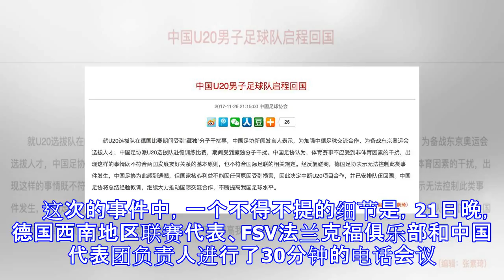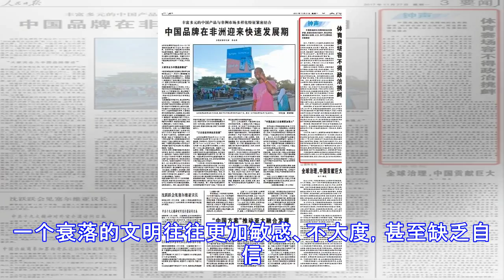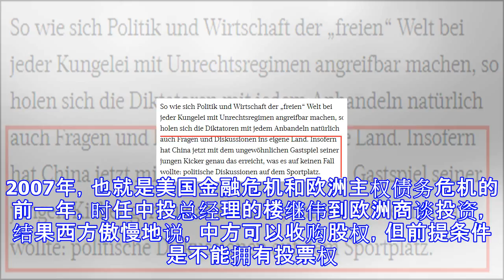德国做的这件事被人民日报定性为对华“政治挑衅”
原标题：[解局]这件事，被《人民日报》定性为对中国的“政治挑衅” 　　最近，就在自己国内最大政党组阁事件悬而未决，极有可能面临二次大选之际，德国却给中国来了次不大不小的“膈应”。 　　当地时间11月18日，在中国U20选拔队（20岁以下的男子组成的青年球队）与德国西南地区联赛俱乐部的比赛中，有“藏独”分子打出“藏独”的旗帜，但德方足协却对此置之不理。其甚至在中方球员愤而离场时，还表示，要尊重对方的“人权”和“言论自由”。 　　对此，不仅中国足协于26日表示将中断合作，外交部、《人民日报》署名“钟声”的评论文章也对此事进行了聚焦，并表示了谴责。前者称其涉及我国的核心利益，后者则称这是一起”政治挑...